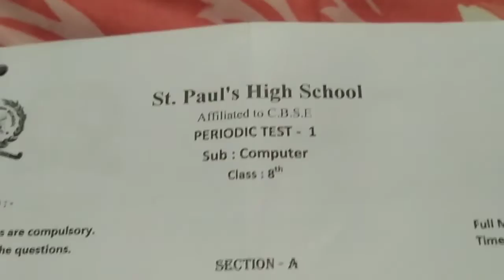(Part-2) Last Examination of My School Periodic Test